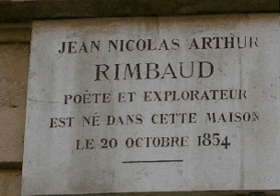Elijah's Mantle - Portals of Opium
A version of A.Rimbaud's "Absinthia Taetra" and "Les Mainnes de Jeanne Marie"